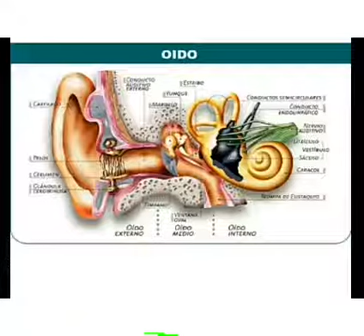Audio net hearing aids